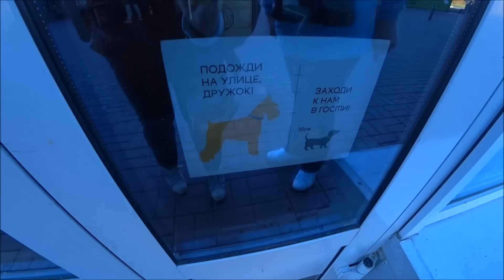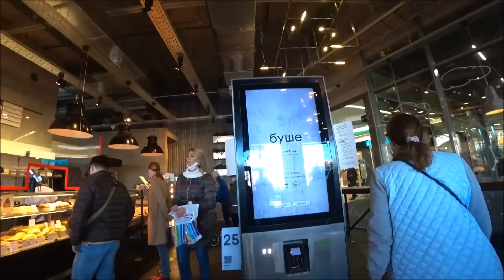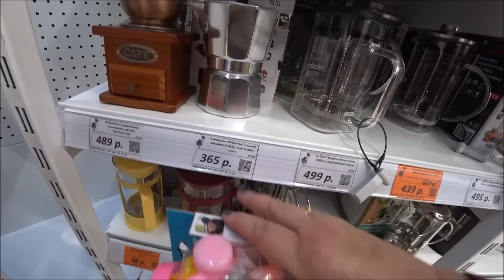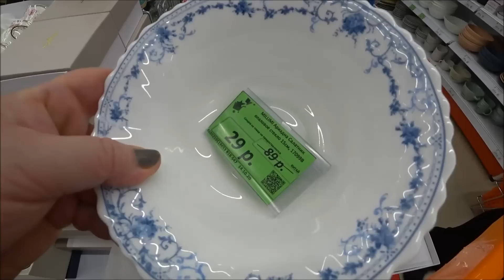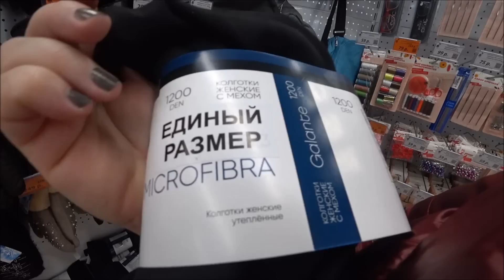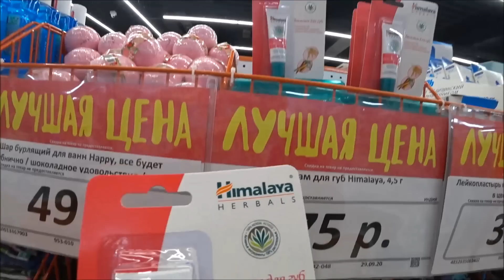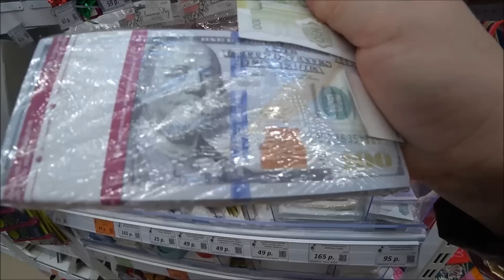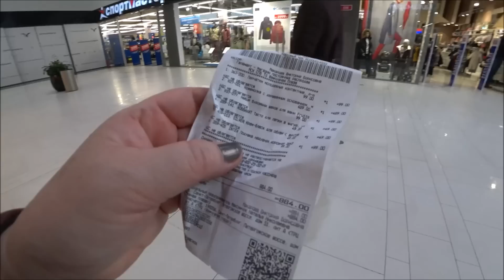300. От стресса нужно пирожное. Галамарт в Жемчужной Плазе, СПб. Цены порадовали, мои покупки.